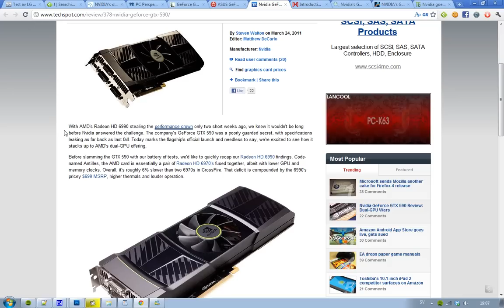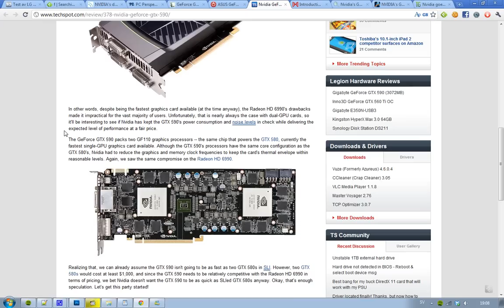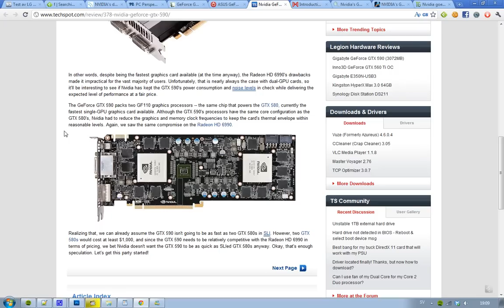Nvidia GTX 590 Dual-GPU VS AMD Radeon HD 6990! Dual-GPU Graphics Wars 2011! PART1